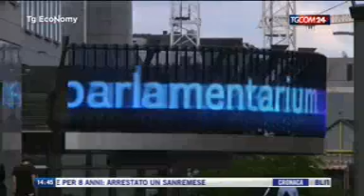Prelios - Riccardo Serrini al TGCOM 24 del 15/03/2018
Sistema Bancario. Addendum BCE sui NPL.

Interviste: Riccardo Serrini (Prelios); Antonio Tajani (Parlamento Europeo).